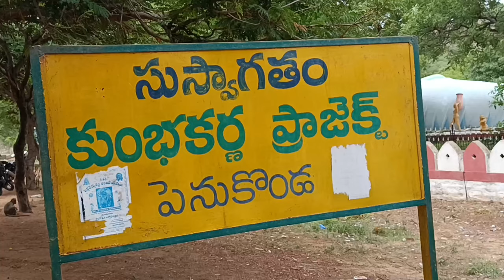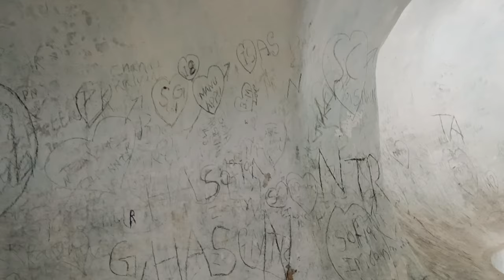Kumbhakarna Statue Theme Park | పెనుకొండ దగ్గర భారీ కుంభకర్ణుడు